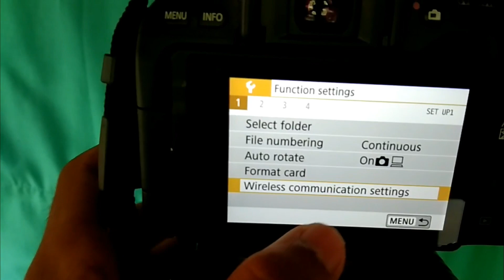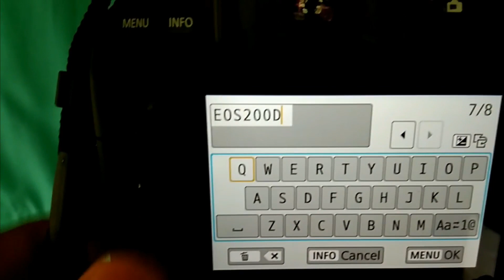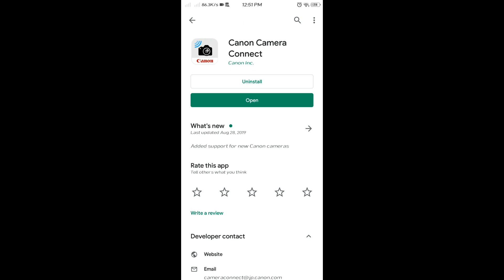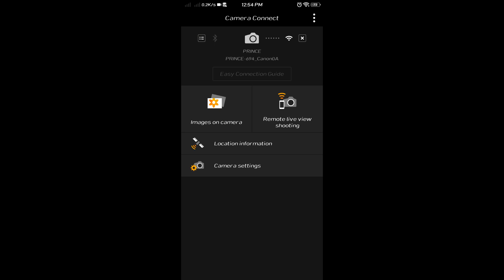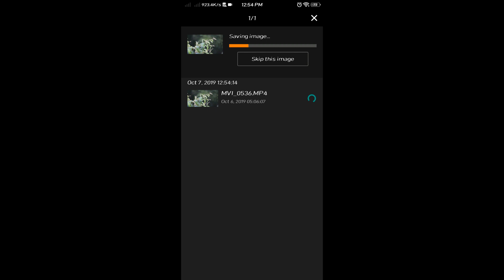Canon 200D Tutorial | Wifi Connect and Transfer Image Video to Mobile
Canon DSLR 200D connect with wifi Hindi TechTorial
canon dslr 200d connect with mobile using wifi
canon dslr 200d transfer photo to mobile
canon dslr 200d transfer photo to wifi
canon 200d dslr turorial episode 1

❤ Movies Review ❤ Trailer Breakdown ❤
❤❤Computer Tips❤❤Tutorial❤❤
❤❤❤Mobile and Computer Tricks❤❤❤

Canon 200D Tutorial in Hindi
Canon 200D Tips in Hindi
Canon 200D Hindi Unboxing Review & Offline Price
Canon 200D Online Purchase vs Offline Purchase in Hindi
Canon 200D Online Price vs Offline Price in Hindi
Canon 200D Hindi Review Prince Salman Technology in Our Hand

Technology in Our Hand Prince Salman TechTorial